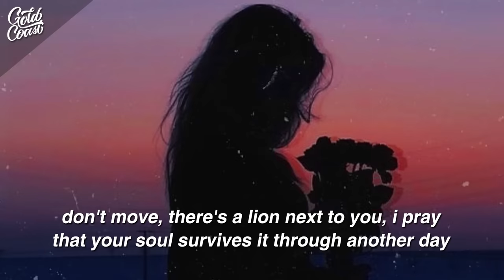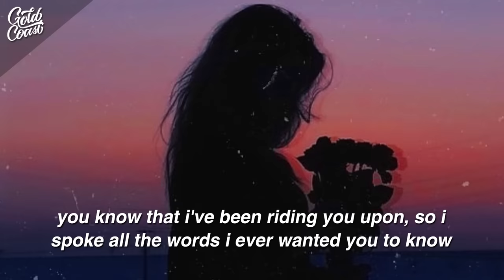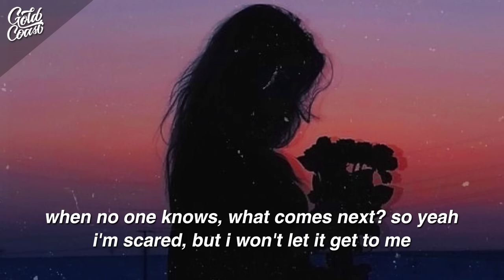Jeremy Zucker - scared (Lyrics)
[Verse 1]
Don't move, there's a lion next to you
I pray that your soul survives it through another day
'Cause in my dreams, there were angels circling
I could see everything you ever wanted me to be

[Pre-Chorus]
I see oceans in your eyes
It makes me scared
So if we both drown

[Chorus]
Ooh, don't be scared
I'm right here
And what is fear
When no one knows
What comes next?
So yeah, I'm scared
But I won't let it get to me

[Verse 2]
You know I've been writing you a poem
So I spoke all the words I ever wanted you to know

[Pre-Chorus]
I see oceans in your souls

[Chorus]
I'm right here
What comes next?